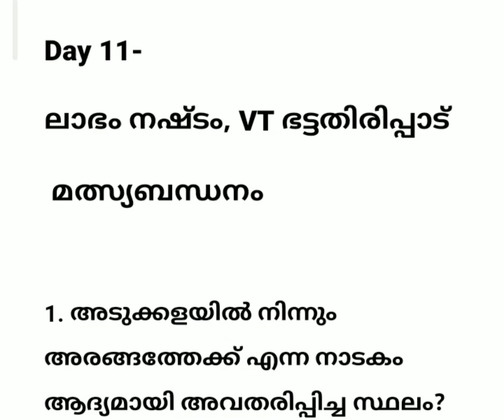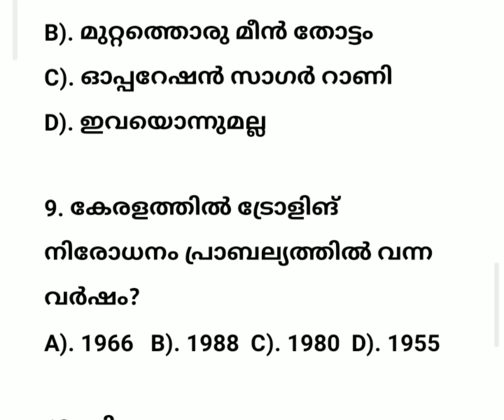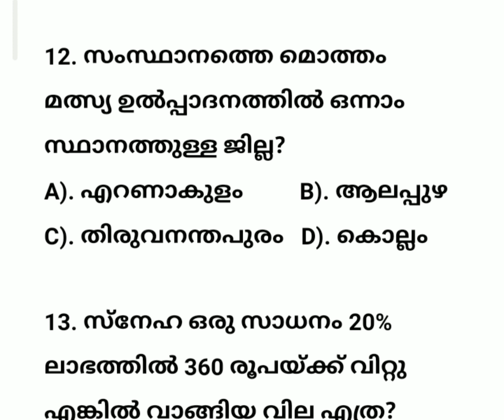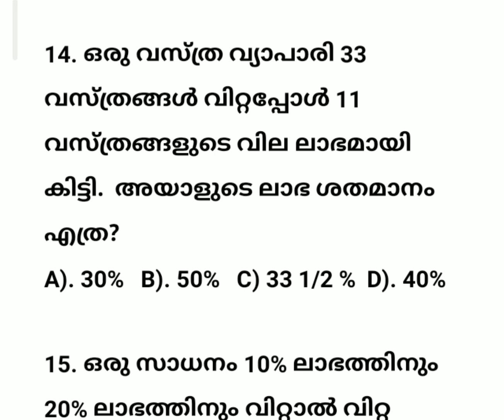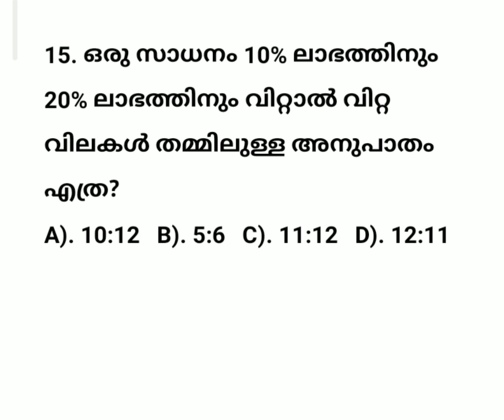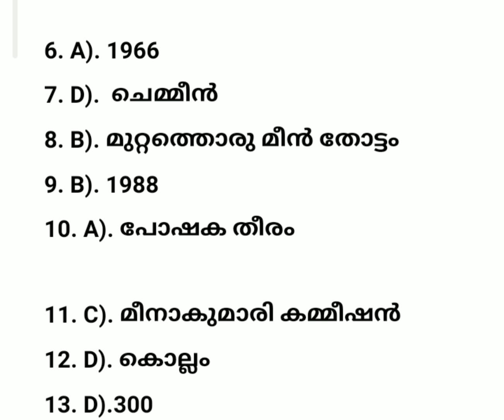exam - 11 🔥 prelims🔥